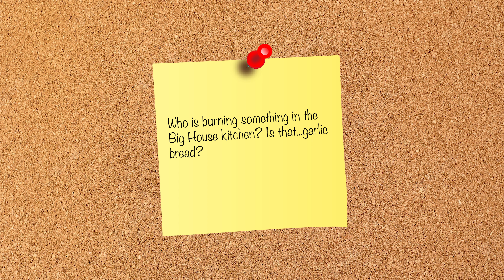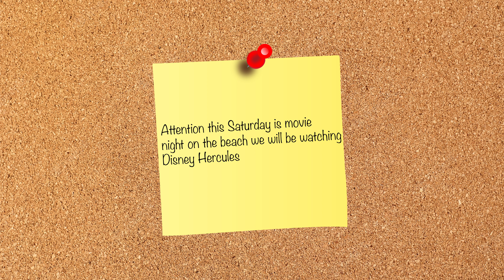Camp Half Blood Updates #120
THIS IS A FUN NON CANON SERIES, NOT TO BE TAKEN LITERALLY. IT IS IN NO WAY ASSOCIATED WITH RICK RIORDAN OR DISNEY.

I've teamed up with Camp Half Blood Updates on Twitter to bring you a new series!

We'll be talking all important news and events going on at camp, so you wont want to miss a single second Half Bloods!

 if you are craving more content go check out @CHBupdates out on Twitter